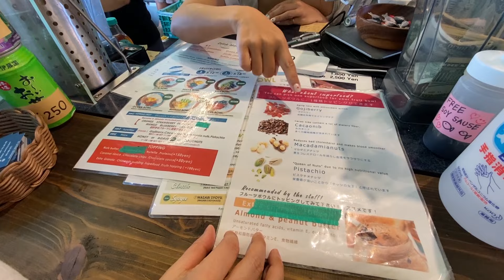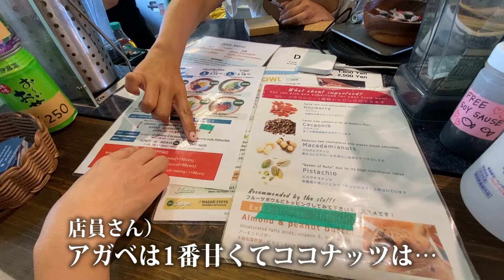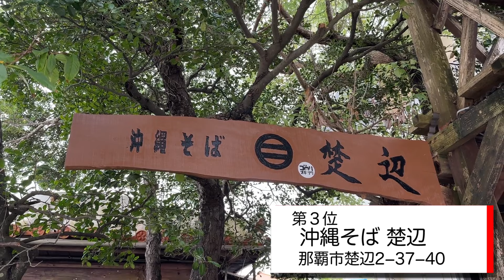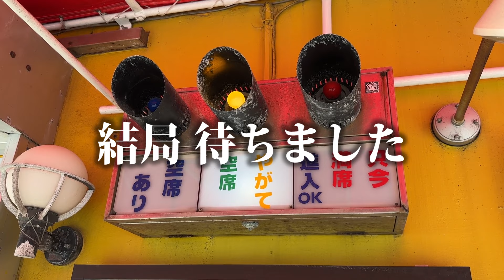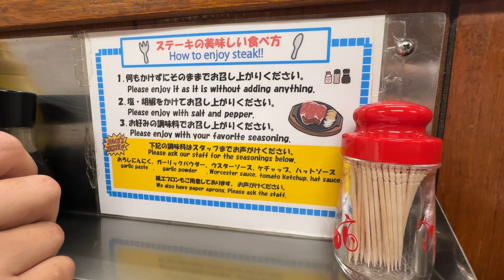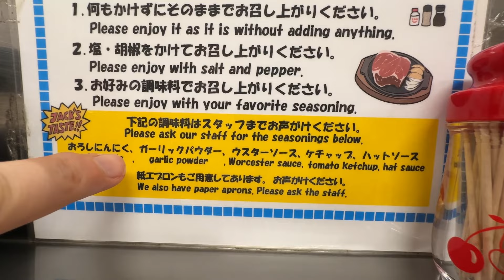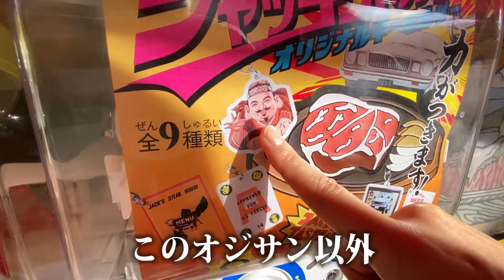【沖縄旅行】30回以上旅した沖縄ツウが教えるおすすめグルメ4選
今回は2月に行った沖縄旅行で美味しかったお店をご紹介します！

【チャプター】
0:00　オープニング
0:25　第１位　Morning Bowls
2:39　第２位　ゆうなんぎい
4:33　第３位　沖縄そば 楚辺
6:30　第４位　ジャッキーステーキハウス
8:57　番外編　旅の教訓

▶️第一位
Morning Bowls
沖縄県中頭郡北谷町宮城1−456

▶️第ニ位
ゆうなんぎい
沖縄県那覇市久茂地3−3−3
・海ぶどう　550円
・ミミガー　550円
・ゴーヤチャンプルー　780円
・フーチャンプルー　780円

▶️第三位
沖縄そば　楚辺
沖縄県那覇市楚辺2−37−40
・楚辺のまかないそば　950円
・もやし肉そば定食　1,250円

▶️第四位
ジャッキーステーキハウス
沖縄県那覇市西1−7−3
・テンダーロインステーキ(M)　3,400円
・タコライス　600円